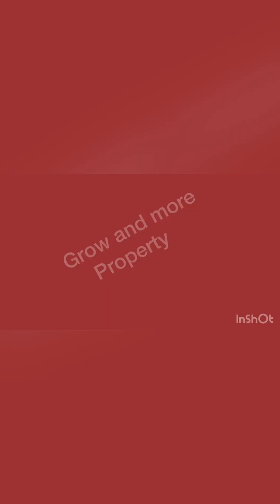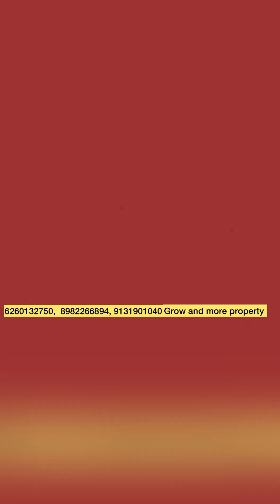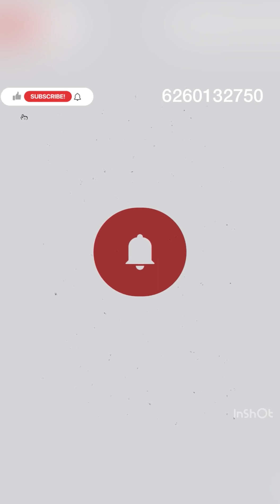Jabalpur property| house for sale in Jabalpur | 3bhk .2bhk. 4bhk house |Jabalpur all locations house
मकान
पलॉट,सिंगलेक्स,डुप्लेक्स,लग्जरी विला
फ्लैट,कमर्शियल प्लॉट ,जमीन,टीएनसीपी + डाइवर्टेड

को फॉलो करे
और हमें इंस्टाग्राम पर फॉलो करें

Patanrodkatngirod
Lamti
Ganganagar
Sastrinagar
Tilhari
Maharajpur
Suhagi
Ranjhi
Bedi nagar
SantiNagar
Kachpurabrij
jabalpurproperty
houseforsaleinjabalpur
independemthouseforsalejabalpur
ready to move house /jabalpurprope rty rate /lolx
property rate / house for sale in jabalpur /independent
house for sale injabalpur/ new properts jabalpur/
raedy to move house in jabalpur /old house for sale
in jabalpur /5 to 15 lakh flats in jabalpur /jabalpur
property /tax/ rates/ dealer / search/ sale/ dealer
ox jabalpur makkan /plot /rate rates /plot ox/
amkhera / jda plot /panagar /ranjhi/vijay nagar/ plot for
sale in jabalpur/ very low price/jabalpur sabse sasta
plot /1/2/3/4/5/6/7/8/9/ lakh fainse faclity / house 10
lakh @APNA Empire house for sale in jabalpurja/
jabalpur / tncp/plot / rera property/ jabalpur / tncp plot
in jabalpur /400/500/600/800/800/900/1000 under
soler cety jabalpur / 1 bhk sinlex duplex / house sell in
jablpur/ plot in low price buy luxury plot/ very low
cost / residential plot / commer ceal plot / all size plot
avilable tncp rera approved plot / jabalpur / singlex/
duplex/ 1 bhk house 2 bhk house / 3bhk house / 1
bhk singlex jabalpur/ 2 bhk singlex jabalpur / 3 bhk
singlex/ 3 bhk home very low price / hose only 5 /
6/7/8/9/20/0/4/15 lakh
cola_hunted house
6/7/8/9/20/0/4/15 lakh / house sale / hunted house
jabalpur / duplex house / farm jouse/
JABLPURPROPERTY PROPERTY WALA BHAI / PEB
/jabalpur plot sale / jabalpur plot rate / plot / property
plot /4bhk luxury villa duplex sale in jablpur/
indrpendent house agricultre land sale in jablpur / villa
sale in jabalpur / apke sapno ka ghar /sabse kam
buget m newly constructed duplex in vijay nagr 2 bhk
home starting rs 15 lakh in jab alur land for sale in
jablpur apartment sale in jaabalpur / flate in jablpur /
Vision jablpur/ anantra jabalpur maa narmada city
jabalpur kanti villas jabalpur / rajul builder / baba
barfani niwsah / samdariya bulder kabber farm
proprty / bom bay property jabalpur / utakrash
jabalpur / jablpur property store real sstate
service / property in jabalpur / jd contraction /
samdariya bulder / paroha builder / khanna
properties / star constractin / mohit builderv/ts
developers / mohit builders / ravi constraction/
krishna
sarvesh misrha / jasuja enterprices / dat associates
/ diva jyoti parisar / paras develper / reliable
developers / athrava real easte // sigma reality /
bulder / bala ji realites / chetanya prometer / datt
associte kachnar builder / vidit bullders shri
satpura infracon / buget property in jabalpur /
buget house / / villas in jabalpur / affordable project in
jablpur / new project in jabalpur / property in jablpur
under 10 /15/20/25 /30/35/40/45/50 lakh buget
property in for rent jablpur / list of 1 bhk buget
independent surtalai propety / barela property /
karmeta / township project for sale in jabalpur / under
construction twonship project / ready to move town
ship project / ready to move / township projects /
buget town ship project / luxury house / villas in
jabalpur / land / plots for sale in in jabalpur / house
villas for sale in jabalpur luxury house villas in
jablpur / affordable house / villas jabalpur
1 bhk/
2 bhk / 3 bhk / 4 bhk / 5 bhk /6bhk luxury apartment
/falts / agents / popular projects / house vills / plot
for sale in jabalpur / agents upcoming township
project / house / flat / independent / tax / jda house
for sale in jabalpur / 4 bhk independent house /
residentail plot /
realter / realtors / findeg in home /
jabalpurhome / jabalpauraprtment / / jabalpur home
for sale/ / jabalpur rael estste / jabalpur raltor /
propertyfor sale / jabalpur dream house / jablpur
luxery house JABALPURNEWHOME
PROPETYINVESTMENT
FOR SALE
@Bass Chak
Property
 @Property Wala Bhai @Property 2050
@Asset Yogi
@GROW AND MORE PROPERTY
@PROPERTY EXPERT @PROPERTY EXPERT
properlyior sdi / jaIur arem nus /
luxery house JABALPURNEWHOME HOME
PROPETYINVESTMENT
FOR SALE @Bass Chak
Property @Property Wala Bhai @Property 2050
@Asset Yogi
@PROPERTY EXPERT @PROPERTY EXPERT @FIVE
STAR PROPERTY RAIPUR CG PLOT, HOUSE, FLAT
Saliwada,Civilline,wrighttown,Amkhera